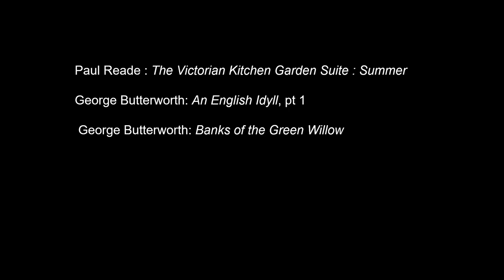Illustrators of The Wind in the Willows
A short video to honor the many fine illustrators of the most charming book of the Twentieth Century.  I hope that the video will not only help you choose a volume, but to appreciate all the wonderful artists.  I apologize in advance for those I could not identify, or if any were mislabeled.